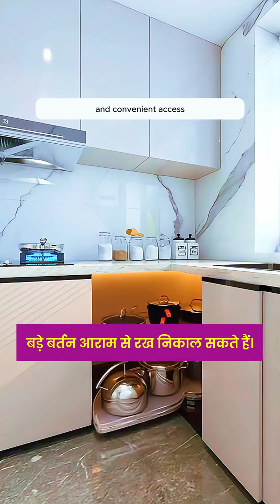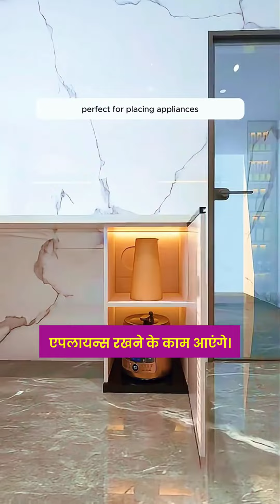chutti kitchen bana ny ki 8 tips 🏡💡👍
your inquiry

easy recipe
baba food rrc
kitchen design ideas
interior design
Kitchen ideas
kitchen tips
Kitchen ideas and tips
interior design ideas
kitchen design trends
interior designer